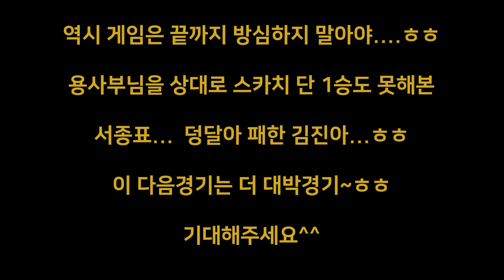[당구-조이빌리아드] 2월 7일 생방송, 환상조합 "김진아, 서종표" 스카치팀.. 저주의 서막....(carom, billiards, 당구레슨)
매주 월,화.수,목요일 낮 11:30시부터(김진아, 김보민과 함께)
매주 월,수, 토요일 밤 6시부터 "조이 서바이벌 3쿠션 개최"
매주 화,목요일 오후 3~5시 "두근두근 당구부 레슨"
매주 토요일 "조이가 간다"(일정 변경될 수 있어요~
                        시간은 커뮤니티 공지를 통해 알려드립니다.)

2019년도 즐겁게 우리모두 함께해요~

대표 출연진 : 용사부(허해룡), 양빵(김진아),